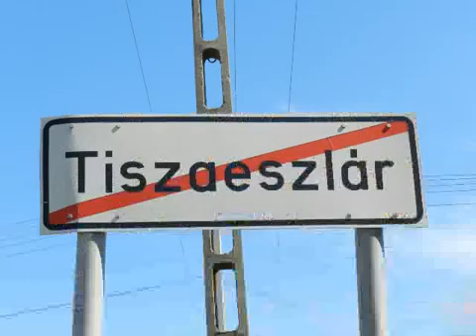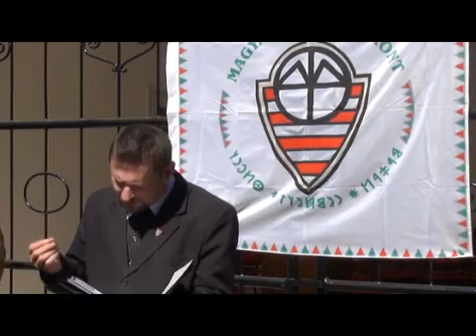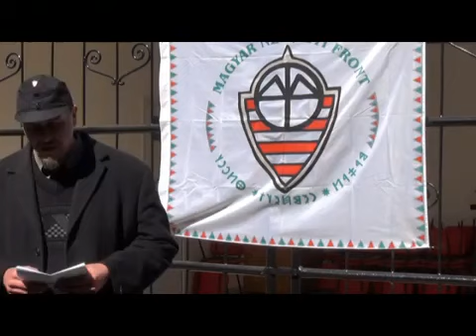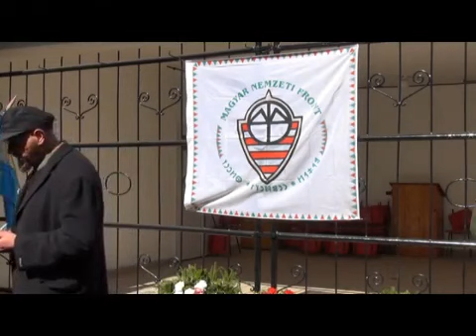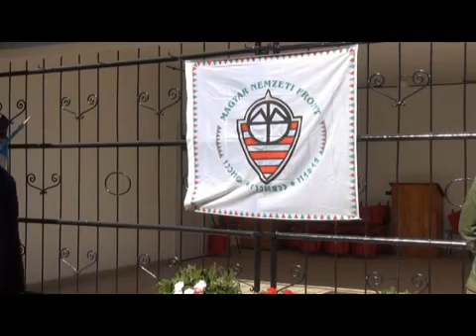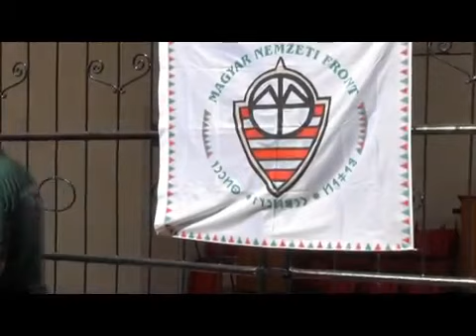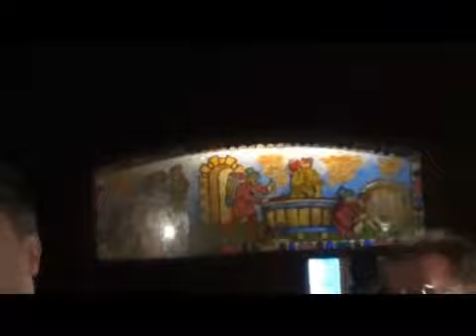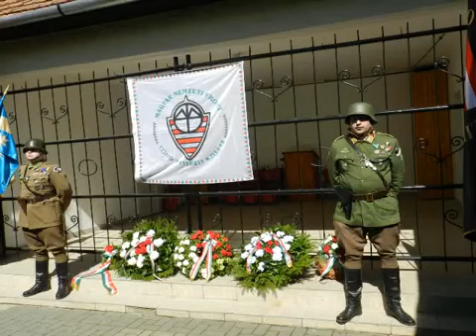Tiszaeszlár 2017. március 29. Nemzeti szervezetek emlékeztek meg Solymosi Eszterre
Ezért tabu mindmáig Tiszaeszlár Tiszaeszlár tabukényt való elkönyvelése korántsem csak az évtizedek óta változatlanul közvéleményt formáló érdekköröknek köszönhető, hanem.

2017. április 6-án nemzeti szervezetek emlékeztek meg a tiszaeszlári temetőben Solymosi Eszter sorstragédiájára. A déli órákban elkezdődött megemlékezésen Tölgyesi Magdolna.

Koncepciós Tiszaeszlári ítéletmese Ez a felvétel a tegnapi, Tiszaeszlári Solymosi Eszter-megemlékezésen készült, amelyet a Magyar Nemzeti Front szervezett, de számos hazafias egyesület.